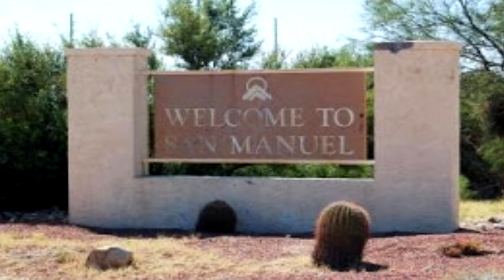DARK AS A DUNGEON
To the underground miners of San Manuel Arizona from an old chute tapper.

Thank you for the education.

Ron